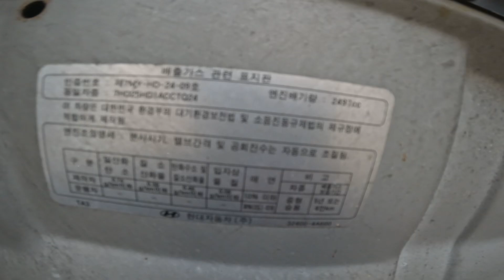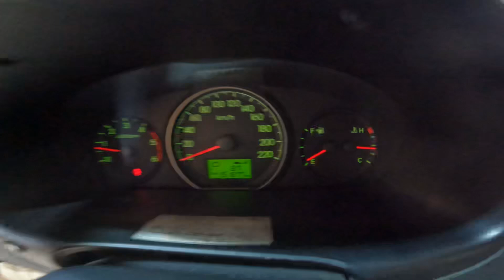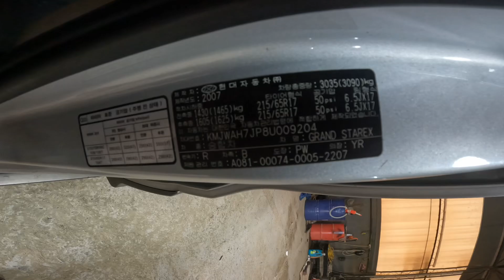2008 Grand Starex HVX 009204